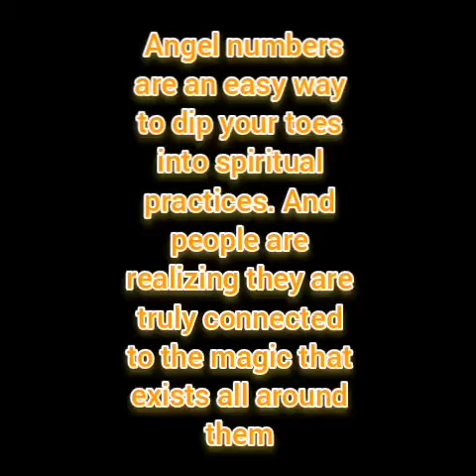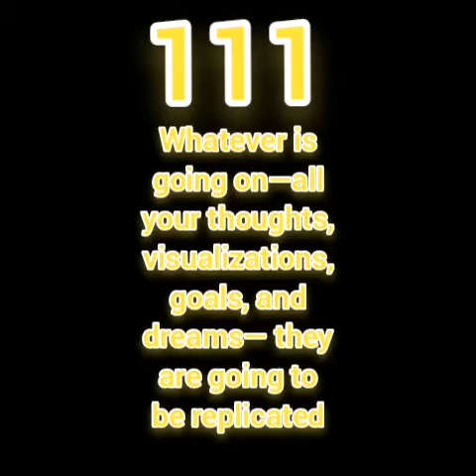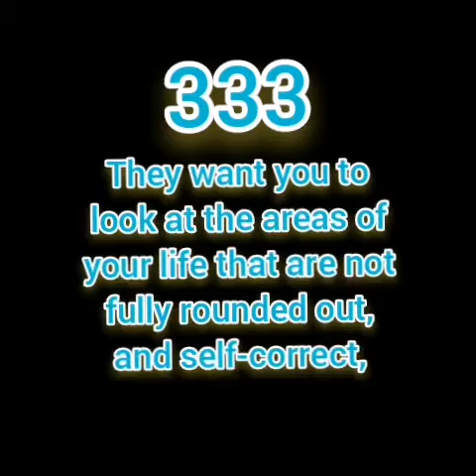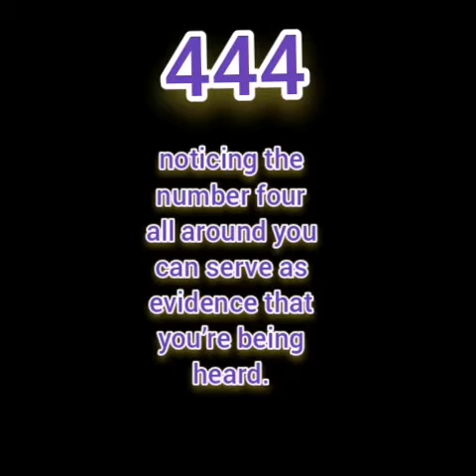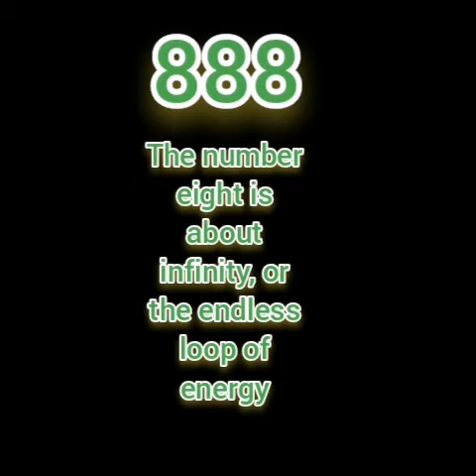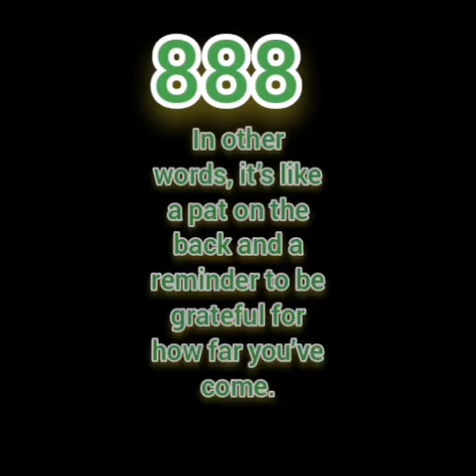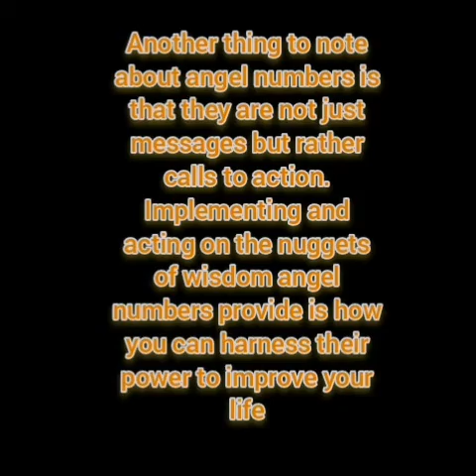Learn more about Angel Numbers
Ever noticed yourself stumbling upon repeating number sequences like 111, 555, or 777… basically everywhere? Like, let’s say you wake up from a nap at 2:22 p.m., then you buy a coffee for $2.22, then you watch a movie that’s 2 hours and 22 minutes long. If you’ve noticed such a pattern and you want to learn more about Angel Numbers, this video will explain the basics of what angel numbers are and the message behind that pattern.